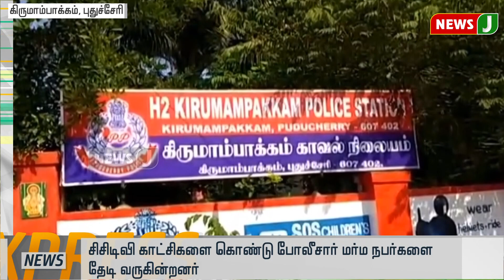மாலை 6 மணி விரைவுச் செய்திகள் || Express News (19.10.2021)